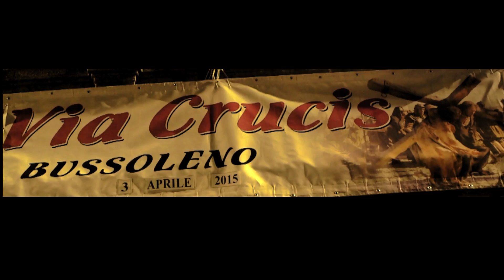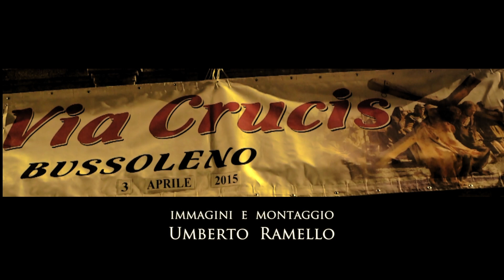Via Crucis Bussoleno 2015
Rappresentazione annuale della Via Crucis nella sera del venerdì santo a Bussoleno, Valle di Susa (TO).